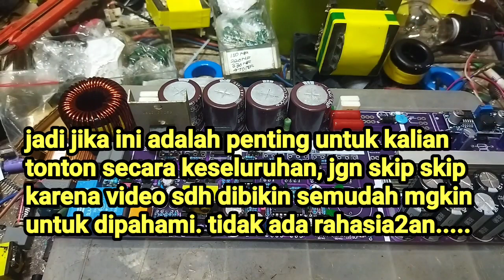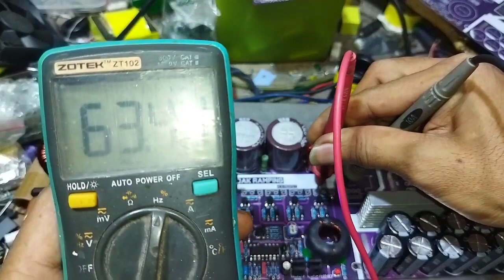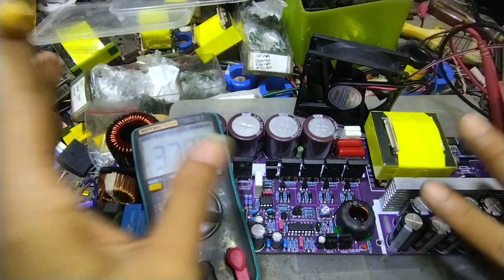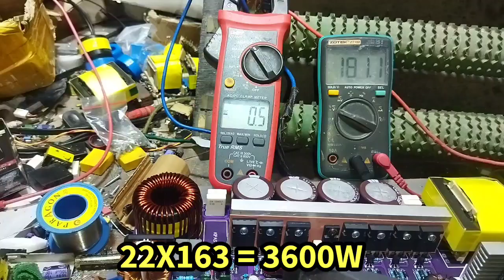BURUAN DITONTON ❗ RAHASIA SMPS SG3525, RAHASIA VGS, GDT, INDUKTANSI. PART 3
Dalam video ini merupakan video lanjutan dari part 2 jadi pada video kali ini saya akan melanjutkan perakitan smps fullbridge pfc versi pada ramping yang mana Sudah sampai pada tahap perakitan smps-nya. nah dalam video ini saya akan melakukan step by step atau langkah demi langkah mulai dari pemasangan GDT juga pemasangan mosfet pengukurandan cara menentukan besar tegangan vgs dan frekuensi PWM, juga pemasangan trafo utama sampai akhirnya nanti kita akan menguji kemampuan dengan LOAD daya pada SMP ini.